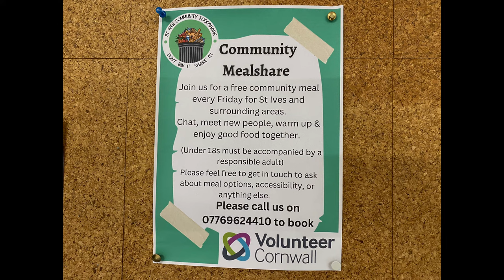St IVES COMMUNITY MEALSHARE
Halloween-themed evening at St John's in-the-Fields for the 3rd community mealshare (from 5.30 p.m. every Friday until Spring).
this week's helpers were Andrea, Elise, Jem (chef), Rissa, Sam and Sarah. ALL WELCOME (max. 30 covers per week).

Over 500 St IVES videos and here in more manageable chunks